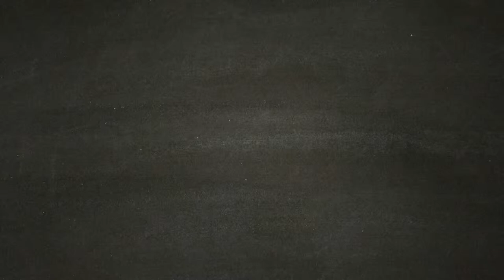Chiave Serpente e Scheda Blu - RESIDENT EVIL 7 [Walkthrough Gameplay ITA HD - PARTE 8]